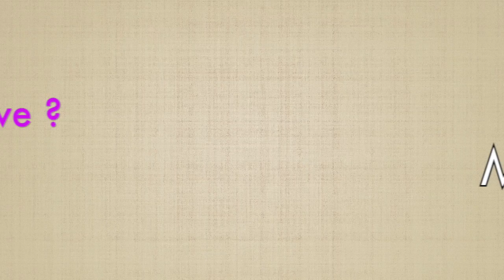OÙ EST PASSÉE LA FÈVE ? comptine de la galette chantée par la petite Suzanne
Où est passée la fève, la fève, la fève ?
Où est passée la fève, la fève de janvier ?

Moi, je sais ! Moi, je sais !
C'est le chat qui l'a croquée

Refrain

Il a croqué la fève, la fève, la fève
Il a croqué la fève, la fève de janvier

3
Non, non, non ! C'est papy
Qui l'a donnée à mammy

Refrain

Il a donné la fève, la fève, la fève
Il a donné la fève, la fève de janvier 2
Non, non, non ! C'est le chien
Qui l'a cachée dans l' jardin

Refrain

Il a caché la fève, la fève, la fève
Il a caché la fève, la fève de janvier

4
Non, non, non ! C'est maman
Qui l'a jetée dans le vent

Refrain

Elle a jeté la fève, la fève, la fève
Elle a jeté la fève, la fève de janvier

5
Non, non, non ! C'est pas eux !
C'est pas eux ! C'est l' boulanger

Refrain

Qui a oublié la fève, la fève, la fève
Qui a oublié la fève, la fève de janvier

PAROLES  ET  MUSIQUE  DE  MICHEL  AGNERAY